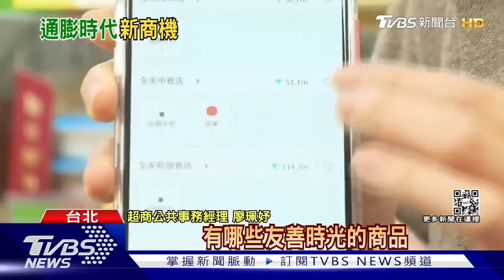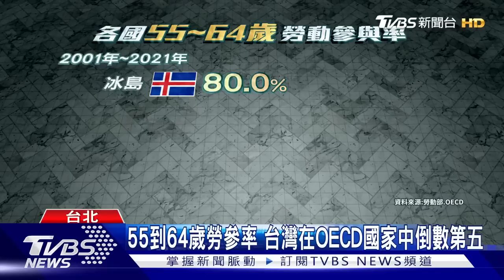【發燒話題】共軍殲-7改裝成無人機 中國1.3萬衛星癱瘓馬斯克星鏈